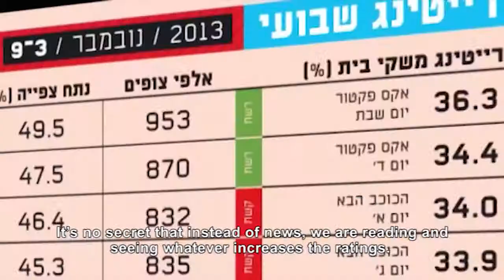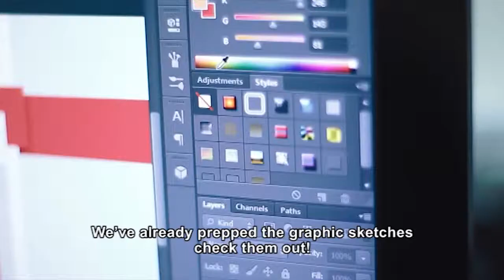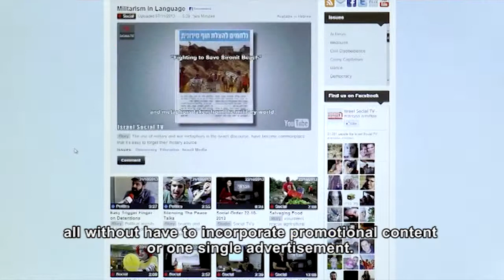Campaign For Social TV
We are asking for your support to help us go from a video site to a daily news site, with a steady stream of written news stories. A site on which thousands of viewers will tune in daily, to get updates on the events that the major media won't cover. we have already proven that we are professional, critical, biting, and able to survive and be stable - all without have to incorporate promotional content or one single advertisement. We do not receive funding from tycoons or the state, so your support is essential to us!